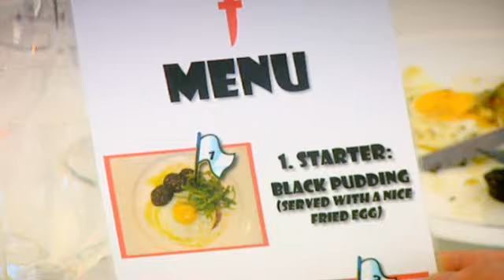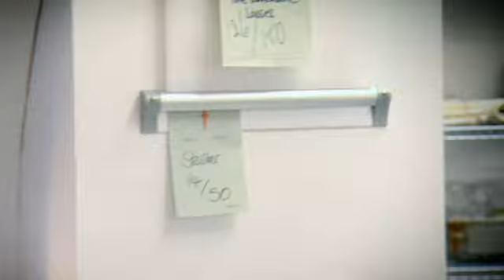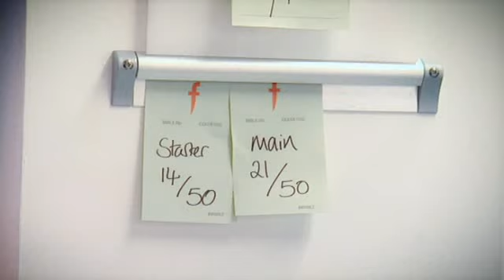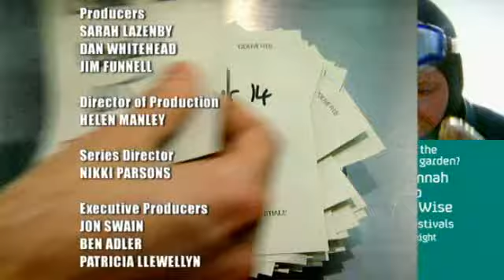3-5. Гордон Рамзи.The F Word 5